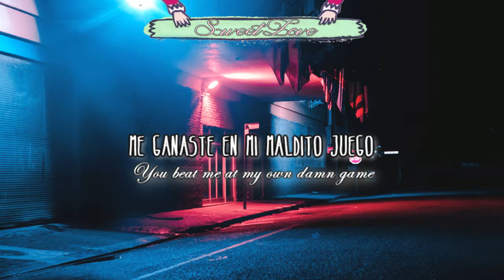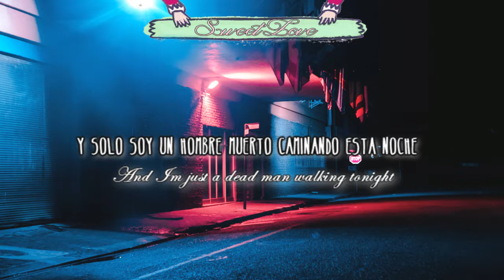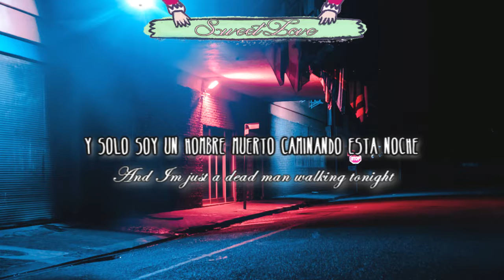5 SOS-YOUNGBLOOD [LYRICS & SUB ESPAÑOL] COVERS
POR EL PURO ANTOJO Y POR QUE ME ENCANTA ESTA CANCIÓN LA SUBO
MIX DE COVERS (por derevhos de autor) :